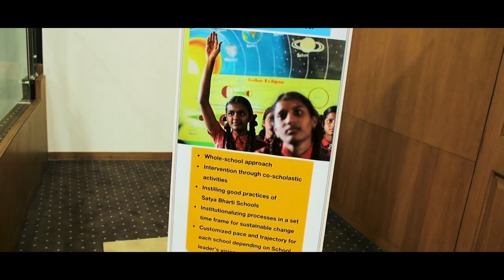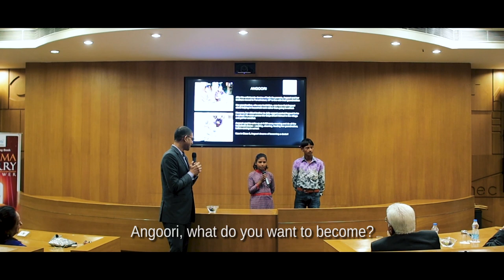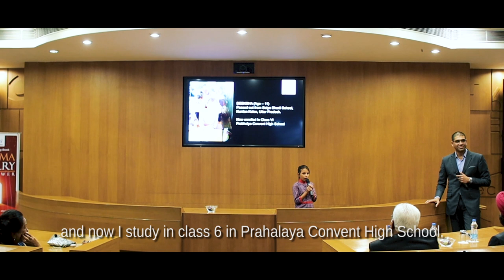Bharti Foundation recognizes individuals doing humanitarian work at its 9th Changemaker Awards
The 9th Changemaker Awards, hosted by Bharti Foundation, brought together many individuals who have taken initiatives to create a better world for our current & future generations.

Here are some of the glimpses from the day that was full of inspirations, collaborations, recognition and positive action.